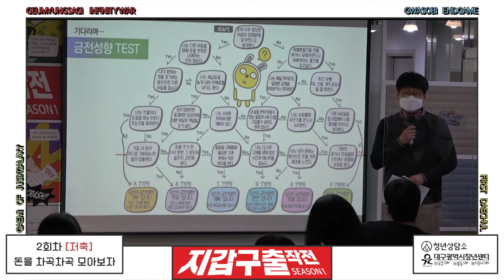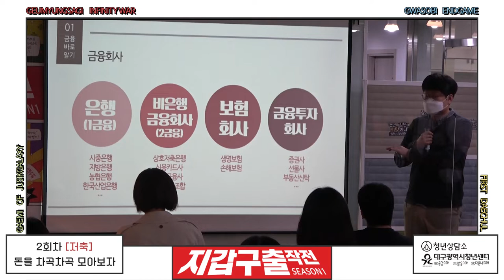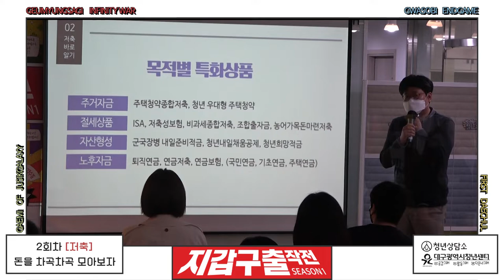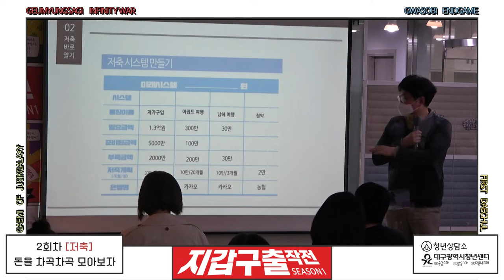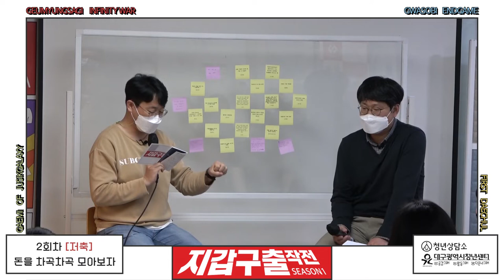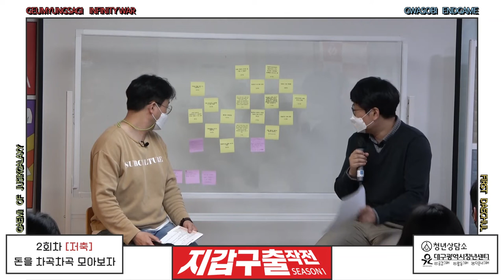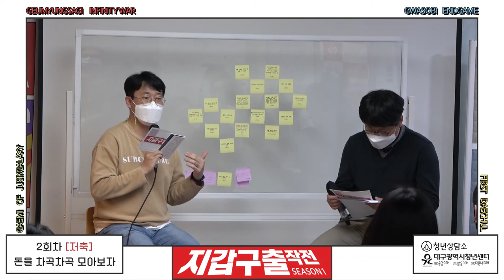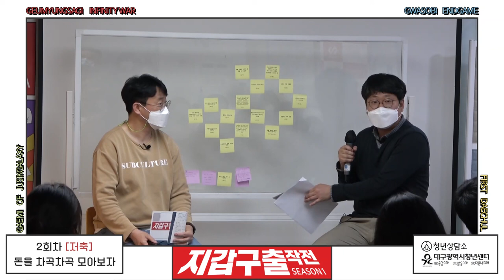2022청년지갑특공대_지갑구출작전 시즌1_2회 [저축]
2022지갑구출작전 시즌1_2회차
[저축 : 돈을 차곡차곡 모아보자]

-강사 : 김영록(대구청년지갑트레이닝센터 이사)